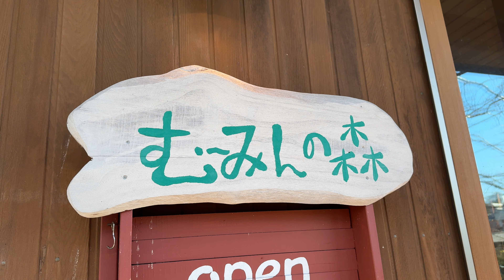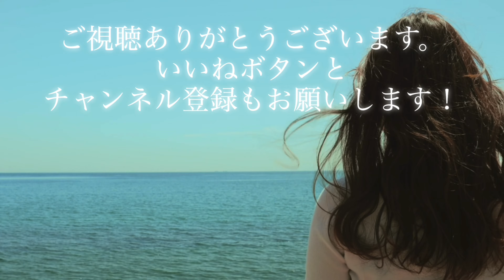やさい料理の台所 むーみんの森 2023/12 タンドリーチキンのチーズ焼きセット 1650円。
今日も今日とて静岡県伊東市富戸にあるやさい料理の台所 むーみんの森さんにおじゃましました。
2023/12 タンドリーチキンのチーズ焼きセット 1650円。

あと撮影の都合上マナー的にお見苦しい点があったり、キュウリとシイタケとトナラーさんが苦手なのでこっそりよけたりしています。いろいろご意見はお有りでしょうが大目に見てやってください。

関連リンク

【PR】

30分でわかるYouTuberの始め方(Kindle版)

iPhone15 Pro

撮影：iPhone15 Pro
設定：4K60fps
編集：iMovie
サムネ：Phonto